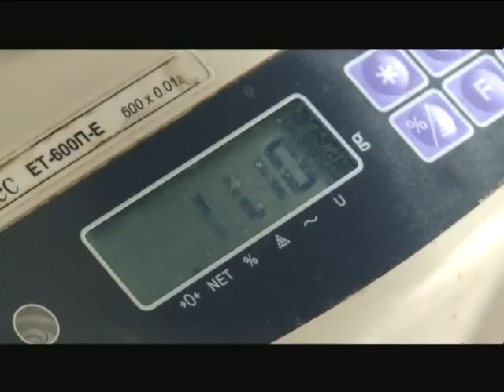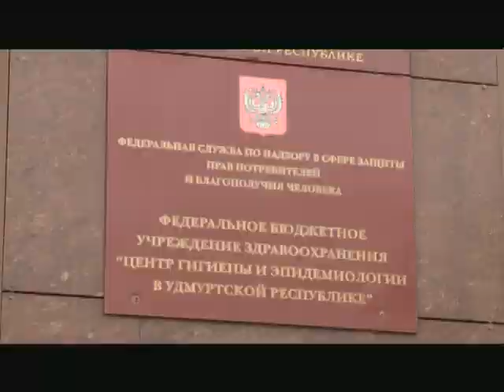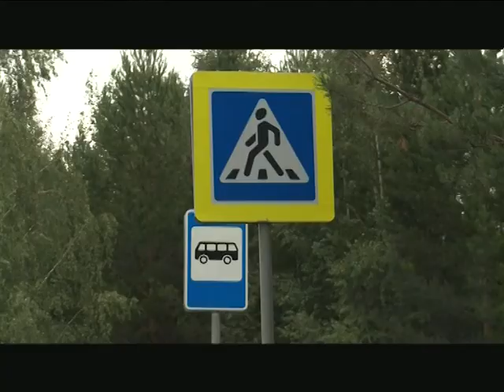12 08 2019 МОЯ УДМУРТИЯ ИНФОКАНАЛ НОВОСТИ ВЕЧЕР